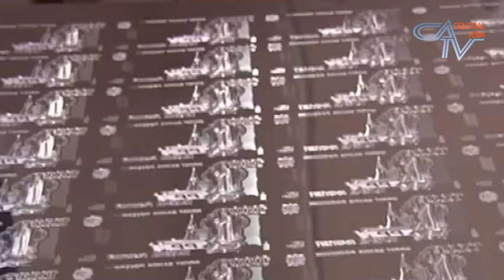Гуфтушуниди Тоҷикистону Русия барои тиҷорат бидуни доллар